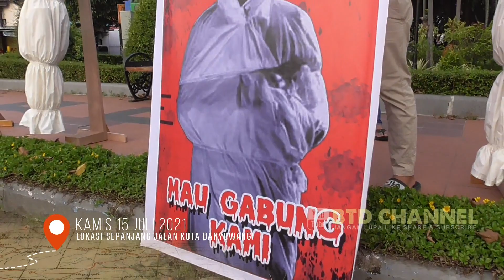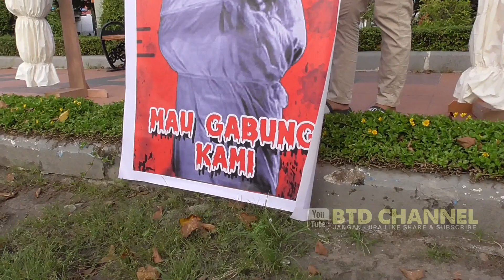Ada Pocong - Himbauan PPKM Darurat Banyuwangi 2021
Aksi Teatrikal Pocong Pocongan Untuk Himbauan Tentang Penerapan PPKM Darurat Banyuwangi, Operasi Penerapan PPKM Darurat Jawa Bali Satlantas Polresta Banyuwangi, menampilkan Pocong pocongan.kamis (15/7/2021).

Kasatlantas Polresta Banyuwangi Kompol Akhmad Fani Rakhim melalui Kanit laka lantas Iptu Budi Hermawan mengatakan memang benar menampilkan Aksi treatrikal pocong pocongan. Kegiatan operasi penerapan PPKM Darurat Jawa Bali berada jalan raya banyuwangi kota, Menurut Iptu Budi Hermawan Menjelaskan dengan adanya aksi treatrikal pocong pocongan tersebut, agar masyarakat tetap mematuhi protokol Kesehatan.